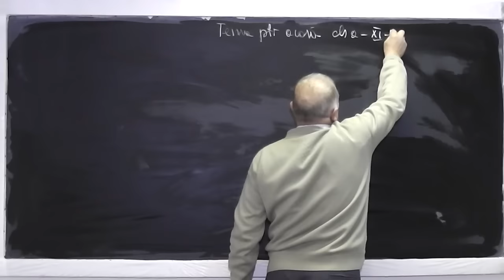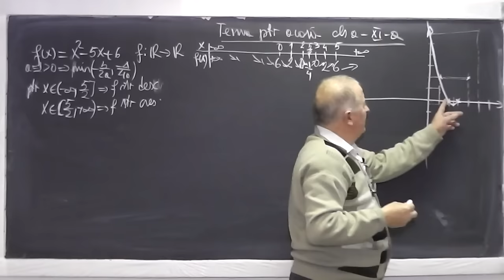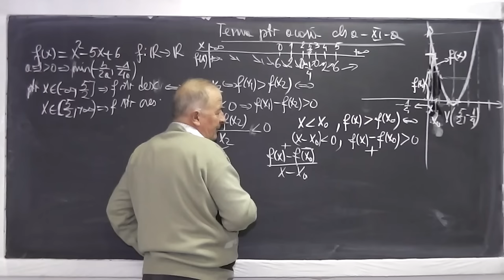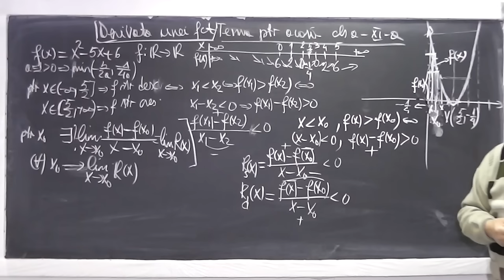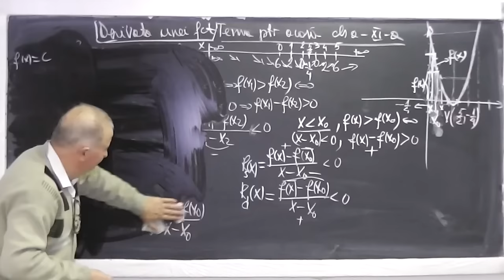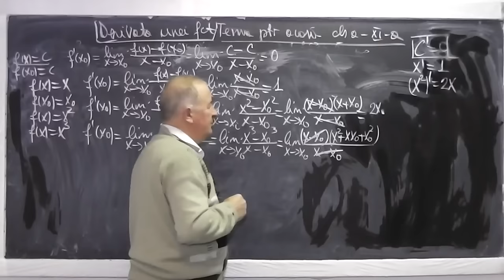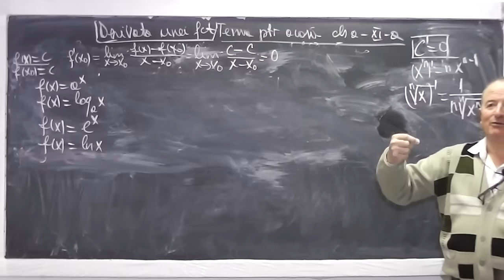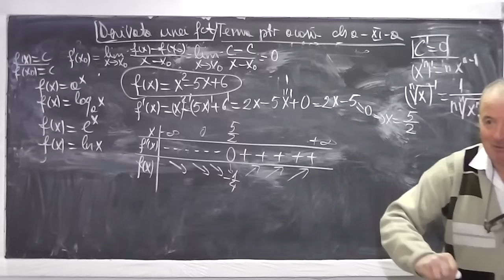Lectia 871 Notiunea de DERIVATA pe intelesul TAU | Importanta derivatei in studiul functiilor Cls 11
Aceste lectii sunt sustinute de voi si daca va sunt utile, as aprecia un Like, Share, Comment - In aceasta lectie de matematica pe care o puteti vedea in direct si pe ne ocupam de notiunea de derivata, explicata PE INTELESUL VOSTRU si vedem importanta derivatei in studiul functiilor min 21:00. Daca lectia va este utila, as aprecia un Share, Like, Comment - VIDEO MATEMATICA cu Proful Online sau cautati pe Google: profu online Ioan Ursu - Filmul facut de Vladut se gaseste aici